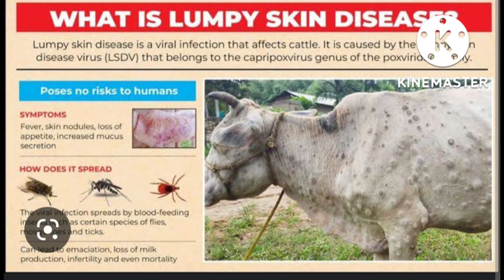లంపి స్కిన్ వ్యాధిలక్షణాలుఏంటి?వాటినిఎలాగుర్తించాలితీసుకోవాల్సినజాగర్తలుఏంటి. @Sukhibhava Dairy farm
లంపి స్కిన్ వ్యాధిలక్షణాలుఏంటి?వాటినిఎలాగుర్తించాలితీసుకోవాల్సినజాగర్తలుఏంటి. @Sukhibhava Dairy farm.@MalleshAdla